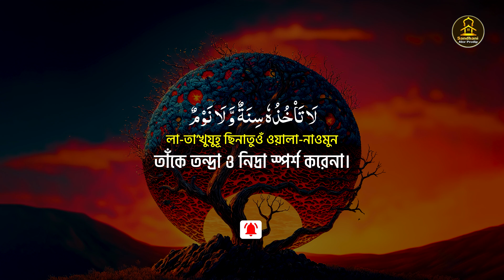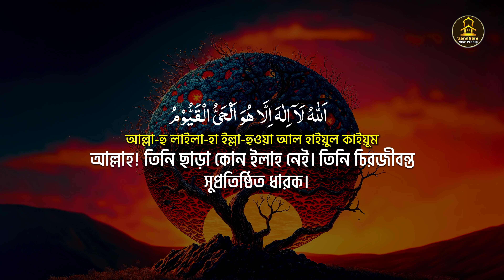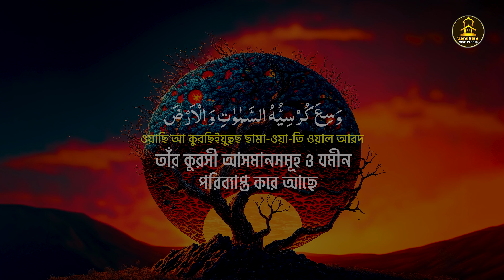আয়াতুল কুরসি ১০০ বার Ayatul Kursi 100 times آية الكرسي Ayatul Kursi X 100 ভালো ঘুমের জন্যে Ayat